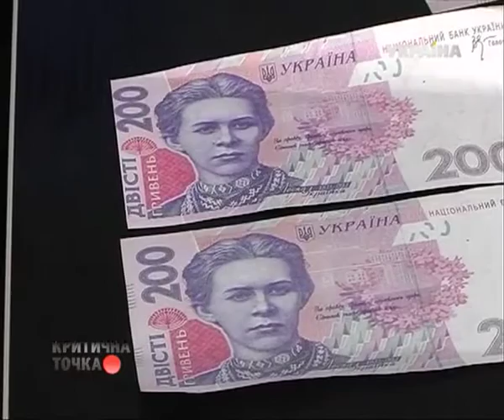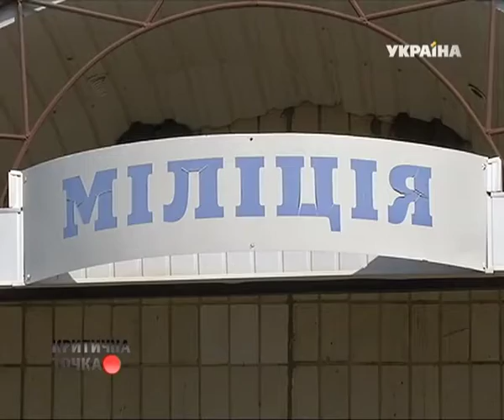Посетитель магазина задержал мошенников с поддельными купюрами.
НЕБЕЗРАЗЛИЧНЫЙ ПОКУПАТЕЛЬ. На Полтавщине посетитель магазина задержал мошенников с поддельными купюрами. Откуда у простого человека такая интуиция и неравнодушие?